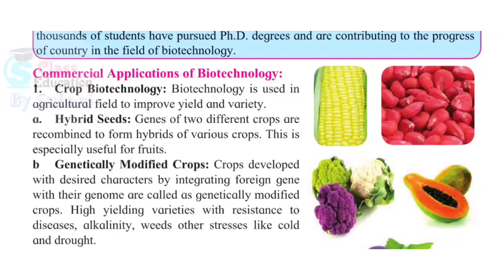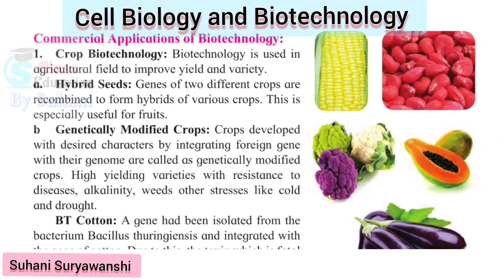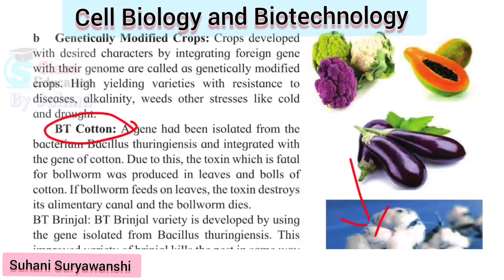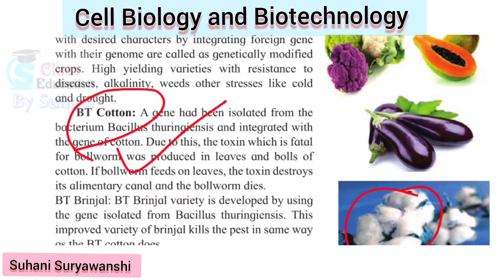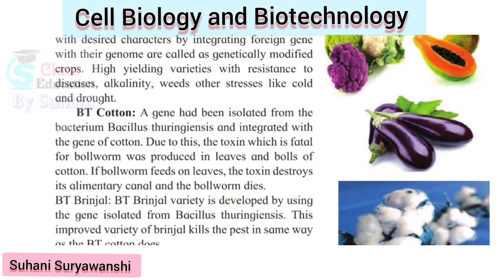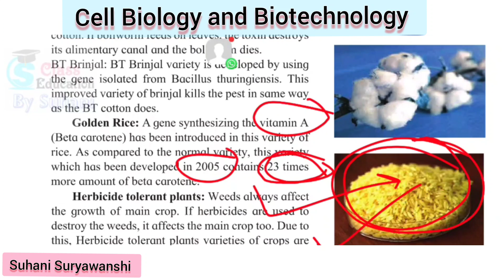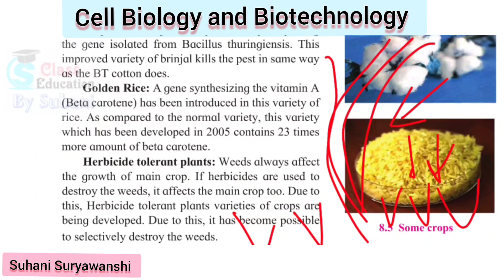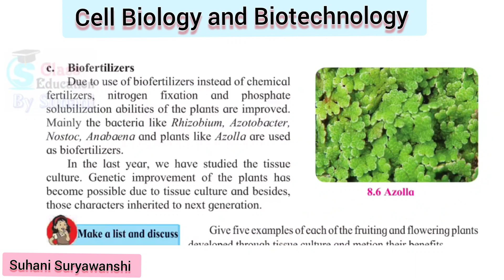10th std Science 2 Cell Biology and Biotechnology Lesson 8 Class 10 Science 2 Part 5